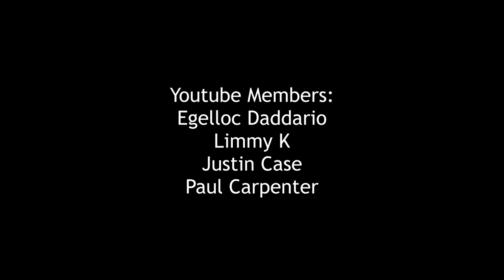Latest North Korean AFV Showcase! | 2022 North Korean Military Parade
🇰🇵On the night of Monday the 25th of April, North Korea held a new military parade in Pyongyang. This was to celebrate the 90th anniversary of the founding of the Korean People's Army.

Script written by Marisa Belhote
Narrated by Sosoniaru
Edited by Turn